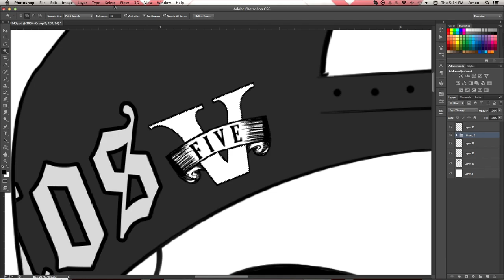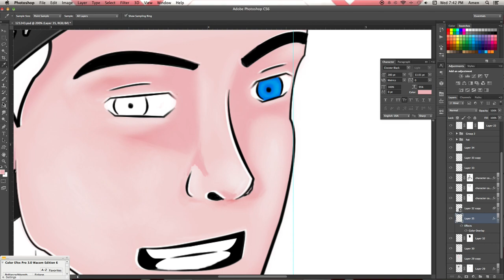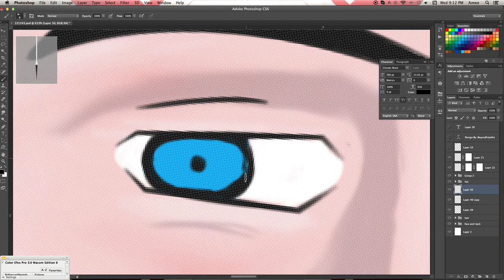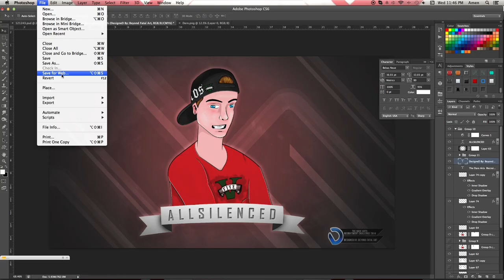TheDareArts Recruitment Entry 2014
OPEN!READ!INFO!DESCRIPTION!!!

I HAVE PERMISSION TO USE THE MUSIC!
well…. this is my dare arts entry and my very first illustration type thingy c: i hope you enjoy it and if the dare members see it …. you are all beyond amazing and thank you for being such a big inspiration in art for me c: i hope you like it honestly c: thank you for watching :3 you are all the best :P

Song: Bloom
Artist: Mapps a.k.a. Vincent Camacho

he makes awesome stuff c:

Hope you enjoyed the video C: